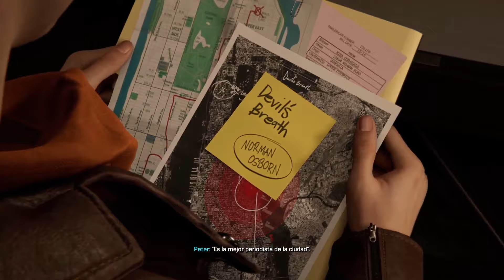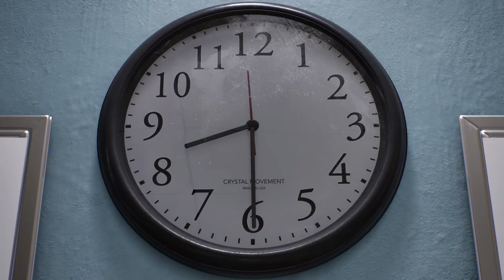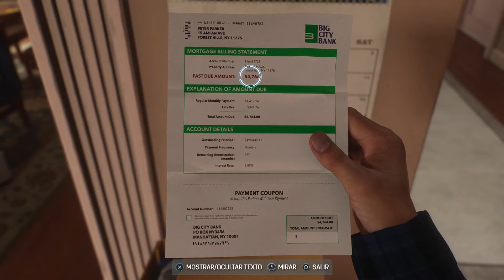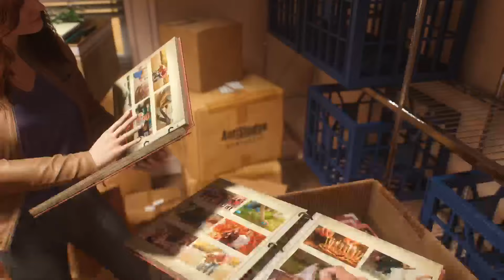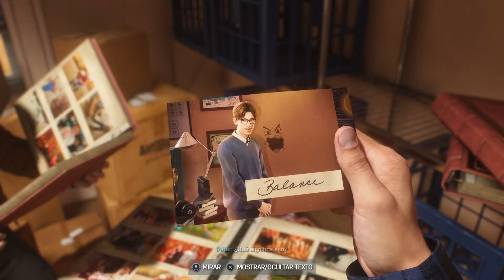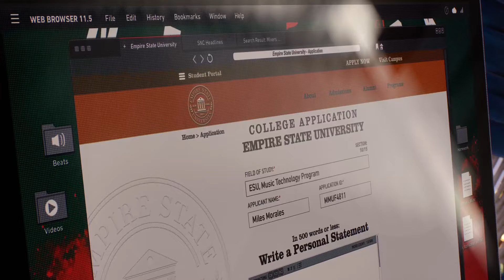Spider-Man 2, solo gameplay en PS5 Pro. Round 01.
Primeras horas del juego Spider-man 2 en PS5 pro.